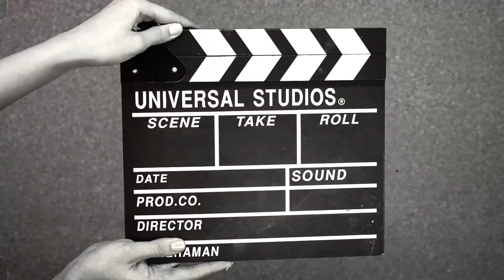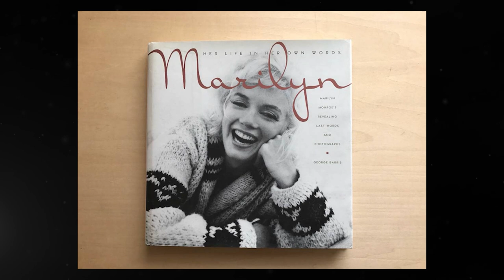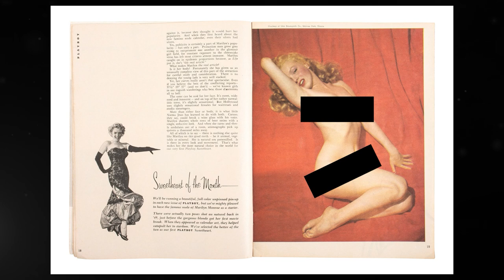How Marilyn Monroe SPARKED A Revolution On The CONTROVERSIAL Playboy Cover DEBUT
The NAKED TRUTH Behind Marilyn Monroe's DEBUT on the First PLAYBOY COVER

In the glamorous world of Hollywood, there are legends that transcend time. But behind the dazzling smiles and captivating beauty lies a story waiting to be uncovered. Today, to a journey through history, we will uncover the naked truth behind Marilyn Monroe’s debut on the first playboy cover.

She was more than just a movie star; she was an icon of desire, a symbol of liberation in a conservative era. And when Hugh Hefner set his sights on her, the world would never be the same again.

Let us dive deep into the controversial photoshoot, and the undeniable impact of Marilyn Monroe's debut on the first playboy cover…

Marilyn Monroe was a woman ahead of her time. Her appearance on the Playboy cover challenged societal norms and sparked a revolution. It wasn't just about nudity; it was about embracing sexuality and embracing oneself. She paved the way for future generations.